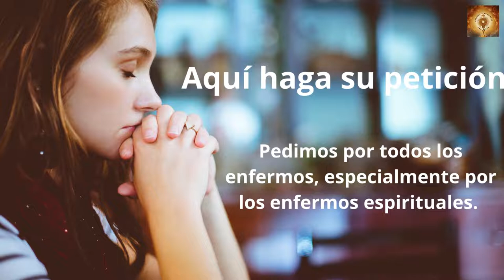Santo Rosario de hoy Lunes 3 de Octubre Misterios Gozosos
Hoy celebramos al Beato Domingo Spadafora

Fraile dominico, maestro de teología, asistente del Maestro de la orden y predicador incansable en Sicilia y en Las Marcas. Era un gran contemplativo de la pasión del Señor y excelso por su humildad, caridad y celo por la conversión de los pecadores.